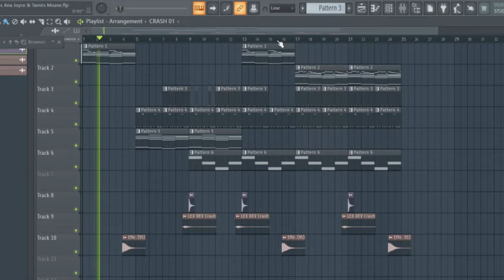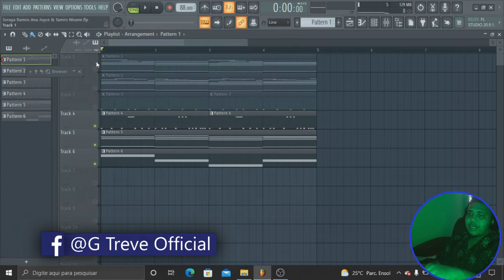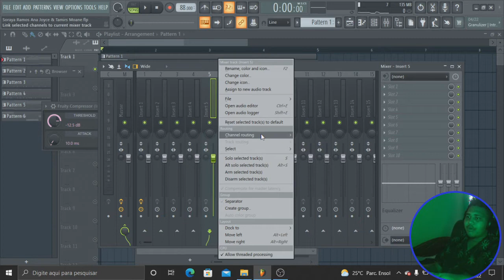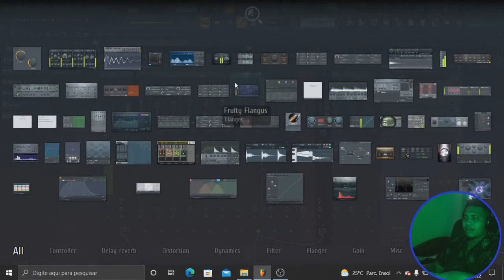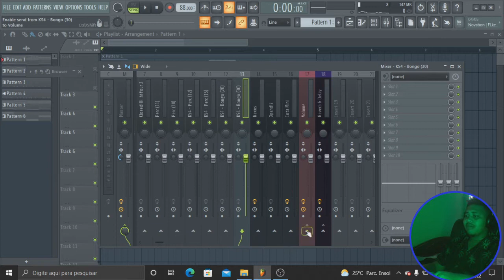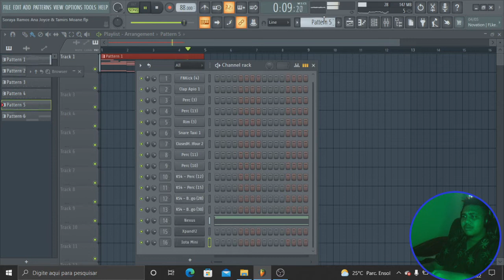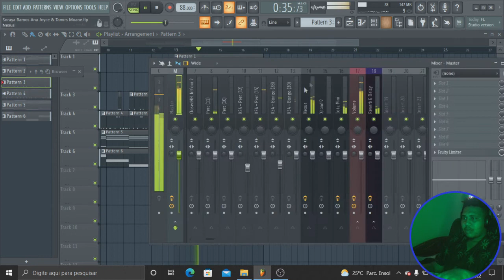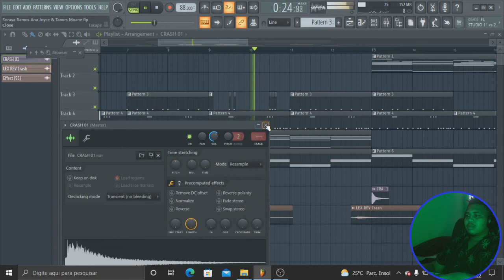Como Fazer Mixagem & Master no Kizomba Estilo Melony X Tamyris Moiane - Tutorial Fl Studio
APRENDA A FAZER MIXAGEM, MASTER E ORGANIZAR UM  BEAT KIZOMBA DO ZERO PASSO A PASSO ESTILO Melony ft Tamyris Moiane NO FL STUDIO.

TAGS!!!